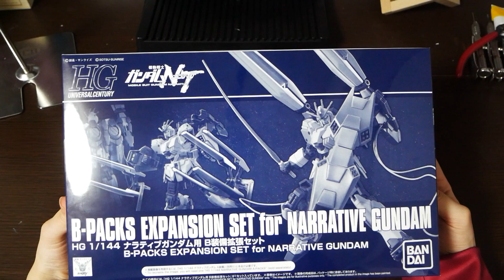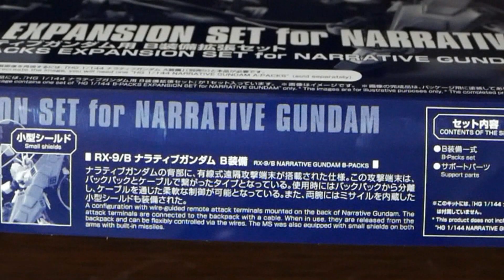NARRATIVE GUNDAM B-PACKS ナラティブガンダムB装備レビュー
アビーグッズ販売中！